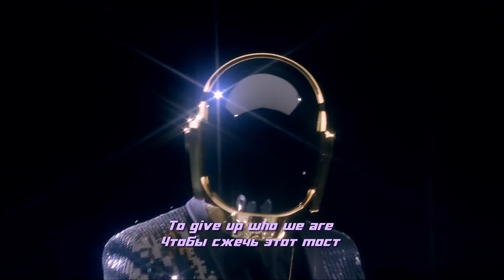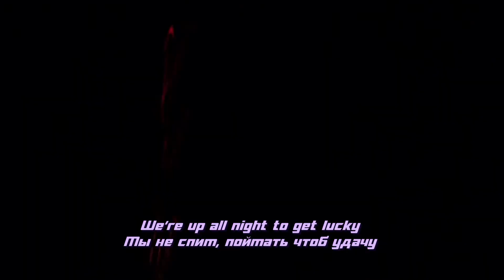Daft Punk - Get Lucky (lyrics + перевод)